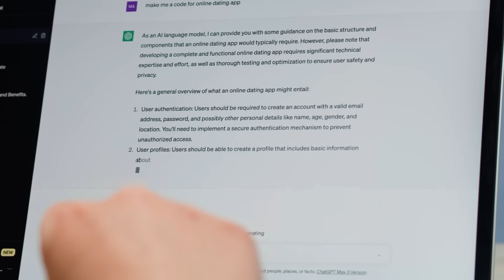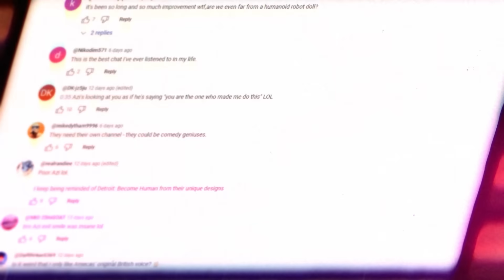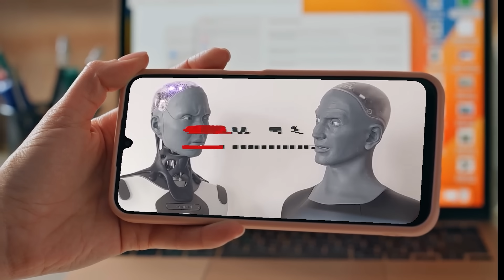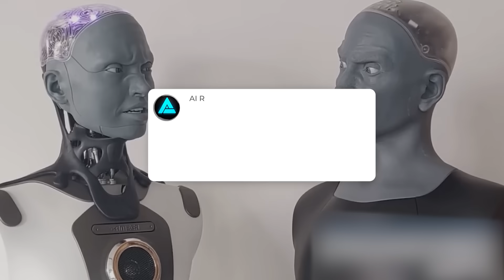Upgraded AMECA Shows Shocking Signs of Human Emotions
Upgraded AMECA, one of the world's most advanced AI robots, is now showing human-like emotions, sparking fascination and unease. A viral video features AMECA and her companion Azi in a humorous interaction, highlighting their advanced facial expressions and lifelike movements. As AI robots like AMECA evolve, their emotional capabilities are raising questions about the future of human-robot interactions.

- Upgraded AMECA and Azi showcasing human-like emotions, creating fascinating yet unsettling moments
- The viral interaction between two AI robots and how their expressions blur the line between human and machine
- How advanced facial expressions and conversational abilities are pushing AI robots closer to mimicking human emotions

- How AI robots like AMECA are displaying human-like emotions and what that means for the future
- Why AI robots’ interactions are becoming more relatable, raising new questions about human-robot connections
- The technological advancements behind AMECA’s lifelike movements and emotions, and their potential impact on society

This video explores the emotional capabilities of AI robots and the increasing realism in their interactions, sparking intrigue and concern about the role of AI in human-like communication. As AI continues to evolve, understanding its emotional and social impact is essential in navigating the future of human-robot relationships. The rise of AI with human emotions opens the door to exciting possibilities, but also raises important ethical and societal questions.